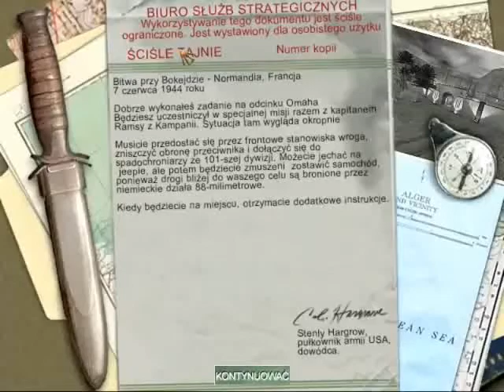Medal of Honor Allied Assault-Misja 3 Operacja Overlord cz2/6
Musimy odnaleźć amerykańskich żołnierzy ze 101 Dywizji Powietrznodesantowej oraz zniszczyć działa 88mm.